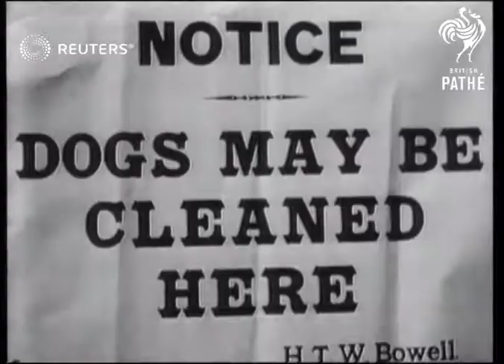1938 Kennel Club dog show at Olympia (1938)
Dogs and owners prepare for competition at the annual dog show

Full Description:

SLATE INFORMATION: Kennel Club Show in London

ENGLAND: London: Kensington: Olympia Exhibition Centre:
EXT/INT

DOGS Kennel club show at Olympia - dog shakes off powder

Animals - Domestic; Competitions; Dogs

groom, grooming, brush, brushing, breed, breeds, breeding, win, ribbon, cup, compete, judge, Schnauzer, German Shepherd, English Bulldog, champion, contest, contestant
Background: Dogs and owners prepare for competition at the annual dog show